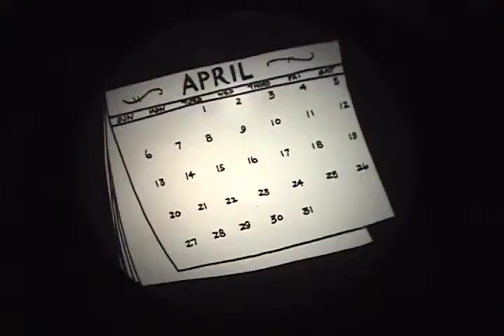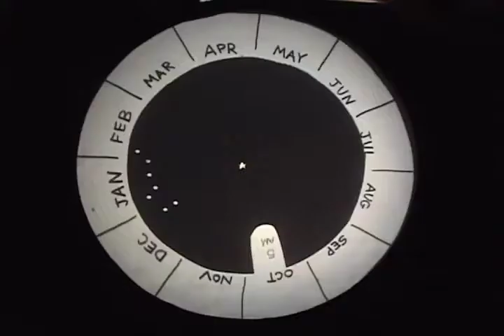The Big Dipper: Calendar, Compass, & Clock by Red Herring Puppets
What is the most easily recognizable star pattern in the sky?

Discover the mystery and science of the Big Dipper through stories from the ancient Chinese, Micmac Indians, Greek, and Aztec cultures, and the Southern slaves following the "drinkin gourd" to freedom.  Combining skillfully crafted marionettes and shadow puppets, we see how the stars can be used to tell time, track the seasons, and find your way at night.